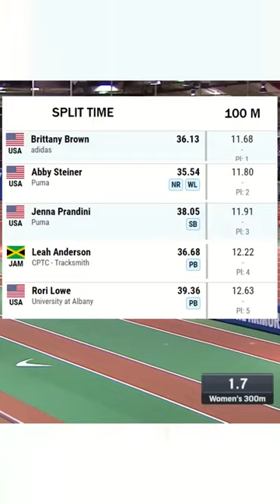Indoor 2023 Recap || Abby Steiner || Brittany Brown || Jenna Prandini